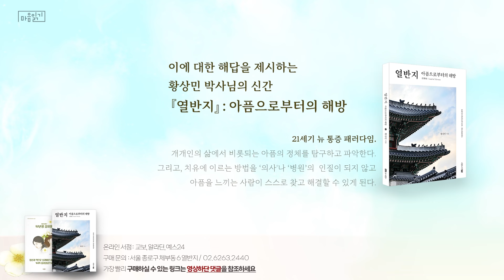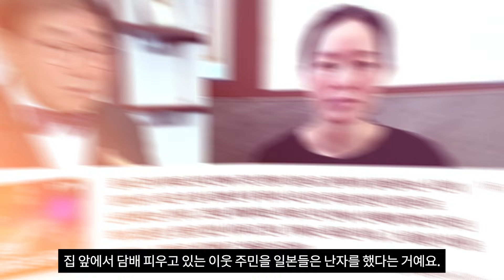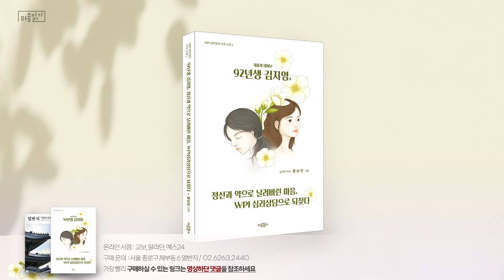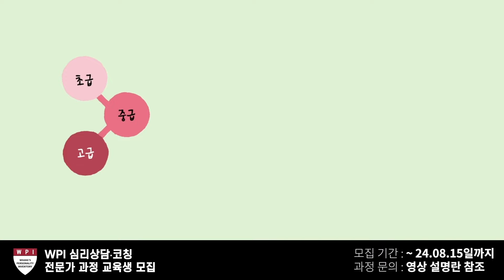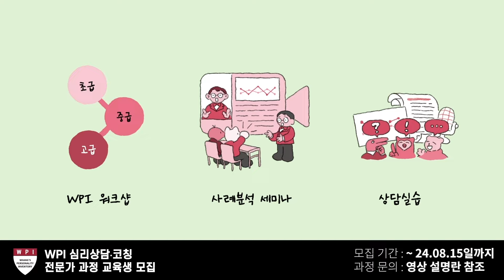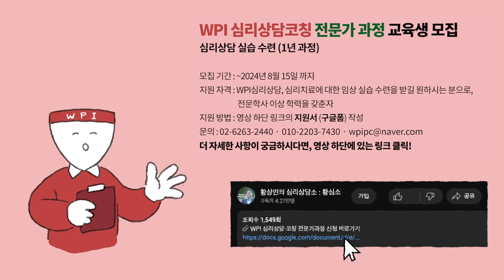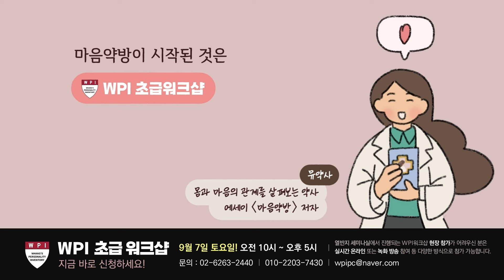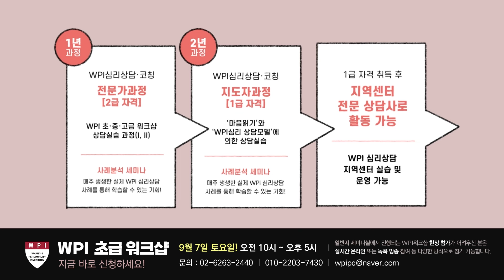일본도 살인범의 삶의 아픔과 마음의 문제 해법 찾기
🔴 WPI심리상담코칭 전문가과정 신입생 모집 안내

🎉 황상민 박사님의 ‘라이브 원포인트 심리상담’ 신청하기

📕 『열반지』와 『92년생 김지영』은 '온라인 서점'과 이곳에서 구매하실 수 있습니다!